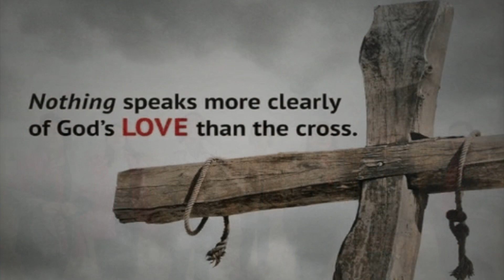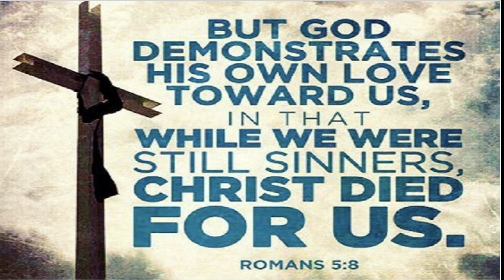November 22, 2023